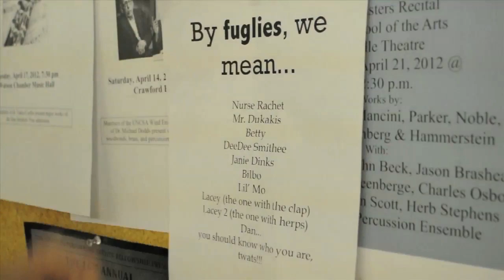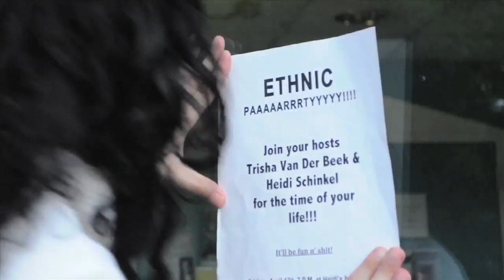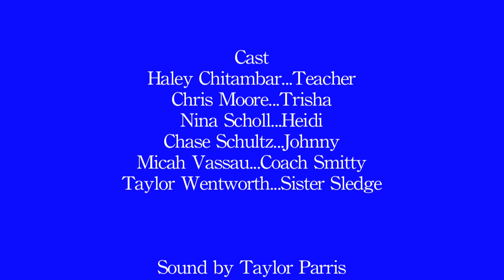No Offense, But You're Fugly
Remember those girls in high school? Well, they've gotten worse. Join Trisha and Heidi, two power hungry Catholic schoolgirls, on their quest to join student government. Hilarity ensues.

Written, directed, and edited by Chris Moore & Nina Scholl.

Starring Chris Moore & Nina Scholl.